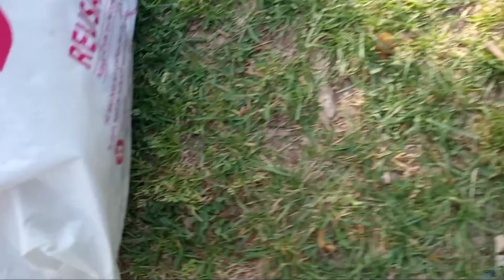final waterballoon War Pink freddy vs Godzilla 9/9